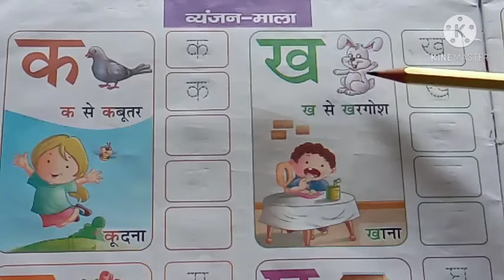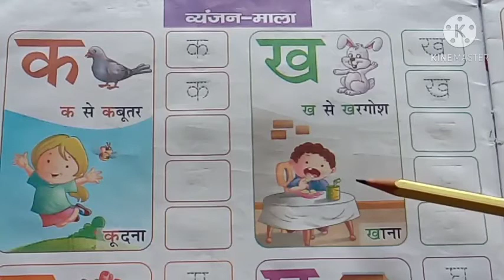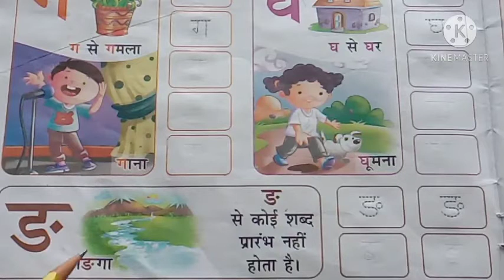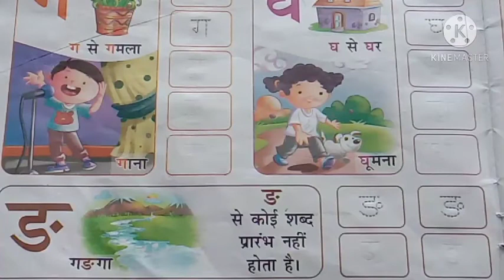Class-Nursery, Subject-Hindi, 29/12